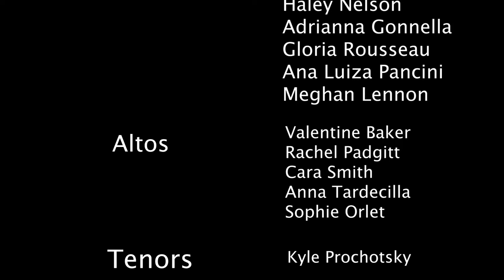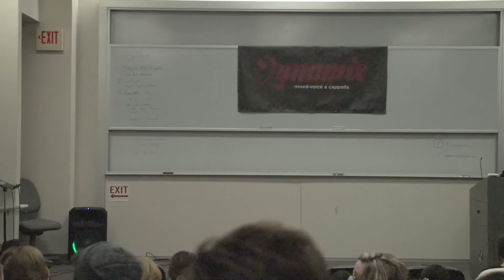Dynamix Winter Performance 2021 - Bradley University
This is the entire winter 2021 showcase for Bradley University's a capella group dynamix!

Members:
SOPRANO
Soprano 1 - Layne Steward [MUSIC DIRECTOR]
Soprano 1 - Haley Nelson
Soprano 1 - Adrianna Gonnella
Soprano 2 - Gloria Rousseau  [PRESIDENT]
Soprano 2 - Ana Luiza Pancini
Soprano 2 - Meghan Lennon

ALTO
Alto 1 - Emmy Baker [VICE PRESIDENT]
Alto 1 - Rachel Padgitt
Alto 2 - Cara Smith
Alto 2 - Anna Tardecilla
Alto 2 - Sophie Orlet (Beatboxer) [SOCIAL MEDIA CHAIR]

TENOR
Tenor 1 - Kyle Prochotsky
Tenor 1 - Danny Herr
Tenor 1 - Benjamin Stanton
Tenor 2 - Addison Lambert

BASS
Bass 1 - Scott Chernobrov (Beatboxer)
Bass 2 - Matt Lalas
Bass 1 - Maddox Binder

00:12 Break My Heart, Dua Lipa
03:25 Spiderman Theme, Michael Buble
06:19 Sunflower, Post Malone
08:49 Cult of Dionysus, The Orion Experience
12:00 Everybody Talks, Neon Trees
14:43 Flowers, Hadestown the Musical
18:22 La La Latch, Pentatonix
21:58 Little Talks, Of Monsters and Men
26:17 Good Egg Galaxy + Clock Town, Mario Galaxy + Majora's Mask
29:10 Smooth Criminal, Michael Jackson
31:38 Seventeen, Heathers The Musical
34:51 How We Love, Ingrid Michealson
37:58 Feel It Still, Portugal the Man